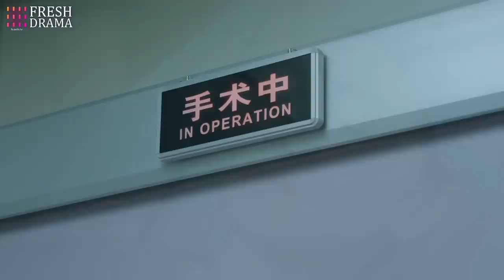【Multi Sub】Marry My CEO💝 EP09 | Pregnant bride met the president❤️‍🔥 Now the wheel of fate turned...